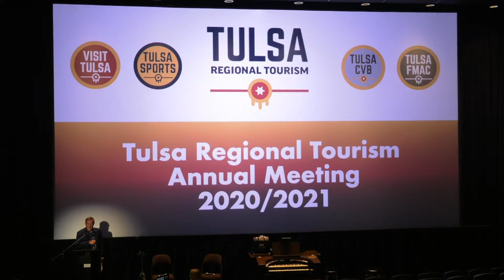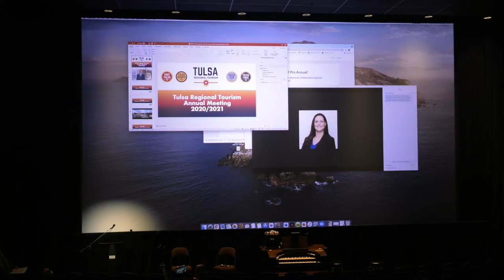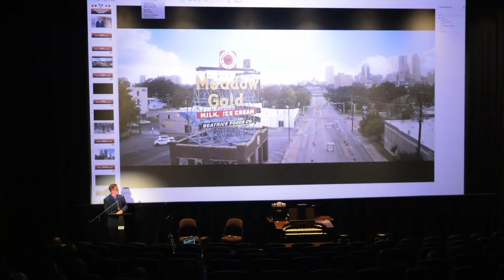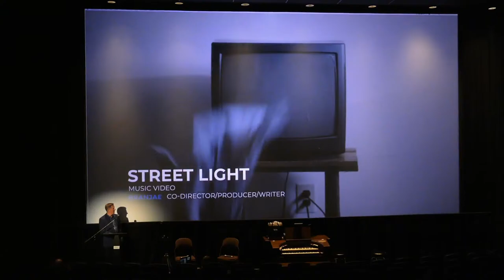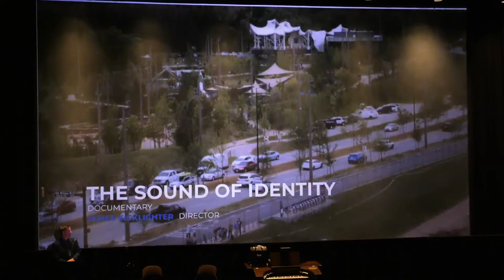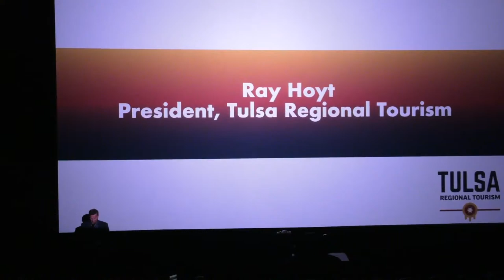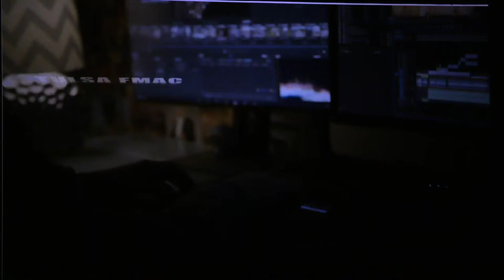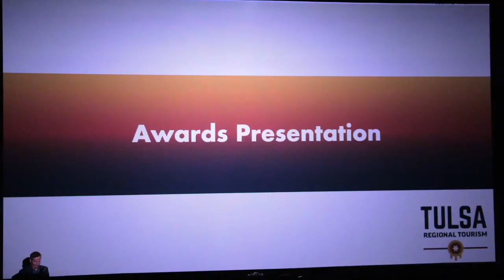Tulsa Regional Tourism 2021 Annual Meeting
Join Tulsa Regional Tourism as we celebrate the triumphs of the Tulsa tourism industry over the last fiscal year. During this live event, you will hear from guest speaker Reggie Williams, a former NFL player, Disney Executive and author of "Resilient by Nature."